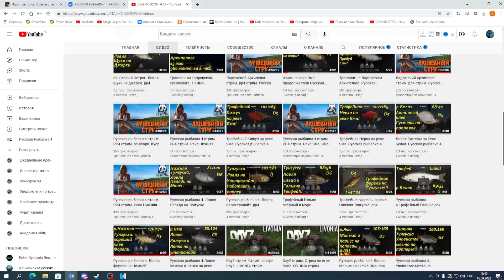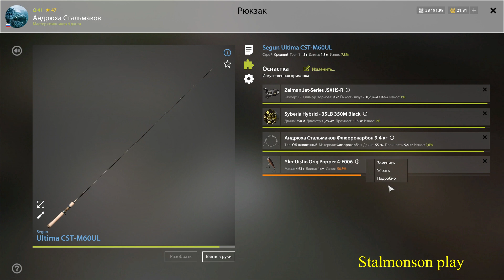Фарм на реке Нижняя тунгуска. Русская рыбалка 4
Русская рыбалка 4. Река Нижняя Тунгуска. Фарм на точке 108:104, квадрат Е6. Работает поппер! На точке присутствует такая рыба как Ленок, Горбуша и Форель!

Нижняя Тунгуска является самым большим притоком Енисея, одной из самых известных и величественных рек Сибири. Суровая красота дикой природы и изобилие рыбы делают Нижнюю Тунгуску невероятно привлекательной для любителей рыбной ловли. Несмотря на удаленность от цивилизации, расположенная на берегу база имеет развитую инфраструктуру. Здесь есть кафе, магазины и лодочная станция. Помимо обычных магазинов, на территории базы работает фирменная лавка, где можно приобрести приманки ручной работы.